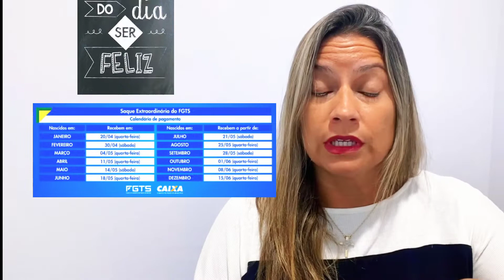SAQUE EMERGENCIAL FGTS: DATAS, COMO SACAR E MAIS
Olá, nesse vídeo eu trago o calendário do saque emergencial do FGTS,  como sacar e quem tem direito!

Ser rico não é apenas ter muito dinheiro, mas sim ter bons hábitos que o conduzam a uma vida abundante e plena. Bora enriquecer??!!!